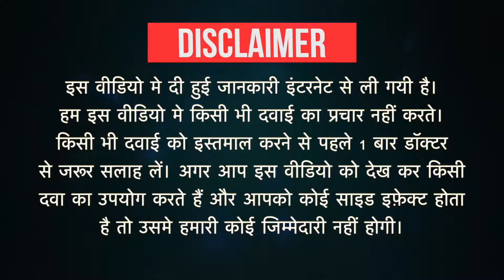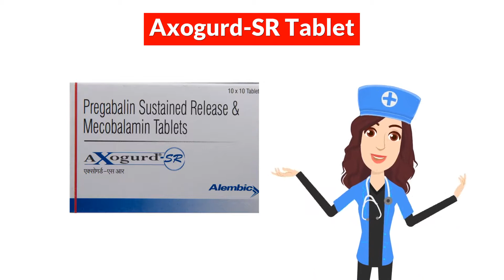Axogurd-SR Tablet Uses in Hindi | Side Effects | Dose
Axogurd-SR Tablet Uses in Hindi | Side Effects | Dosage